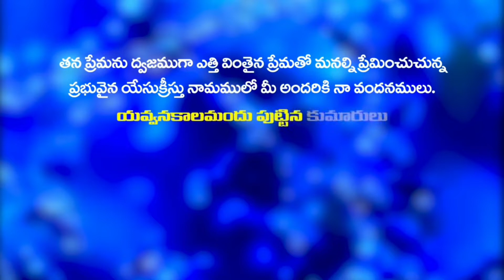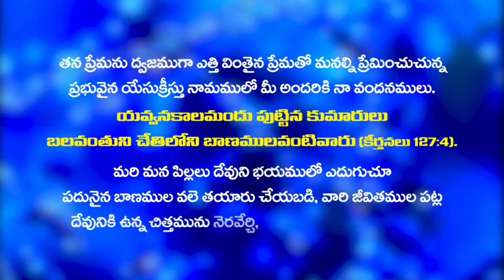Bhuvika Birthday Full Song | Bhuvika Tv